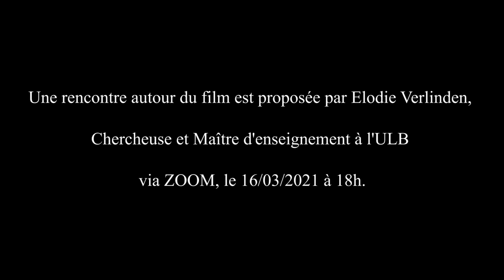Joséphine Baker, première icône noire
Adulée en Europe, Joséphine Baker se heurta au racisme de l’Amérique, son pays natal. Le film revient sur le récit hors du commun de la première star noire et de ses combats, loin des clichés. Véritable tornade scénique aux multiples talents (chant, danse, comédie), le film nous invite à découvrir toutes les facettes de sa personnalité, et comment elle a fait évoluer les mentalités.
Présenté dans le cadre de Femmes de Mars. suivi d'un débat avec Elodie Verlinden, professeur d'Histoire et Esthétique de la danse à l'ULB